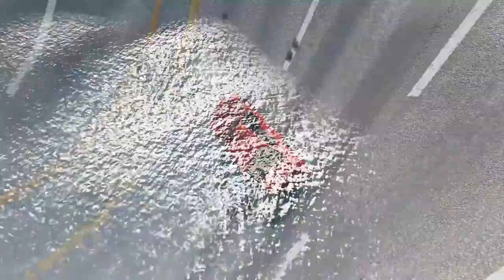Car Game Car Driving Car racing Beamng Drive 🙏😭❤️🙏🎮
Car

Car Game

Car Game Car Driving

Car stunt game play

Android phone game